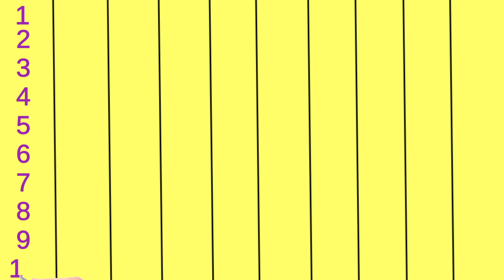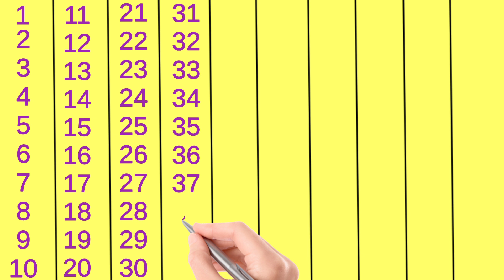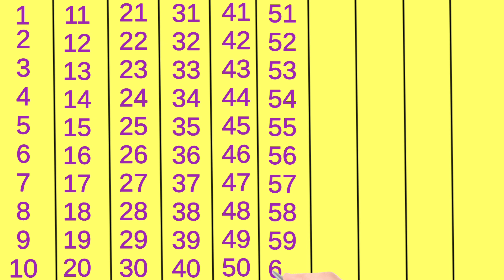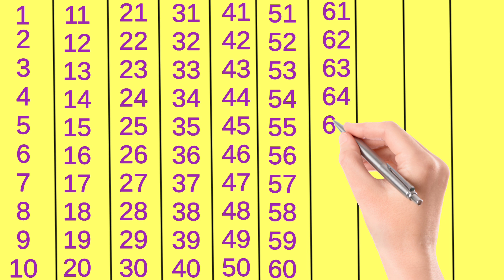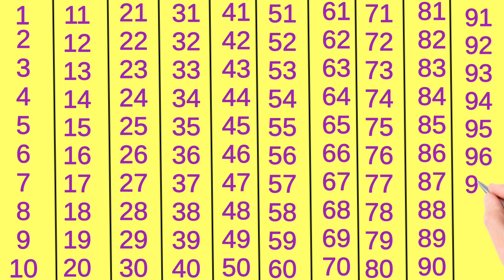Hindi counting, ek do teen char, 1 to 100 counting in hindi, 1 se 100 tak ginti, Ginti, गिनती